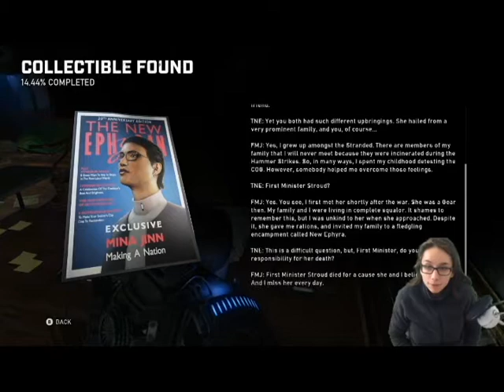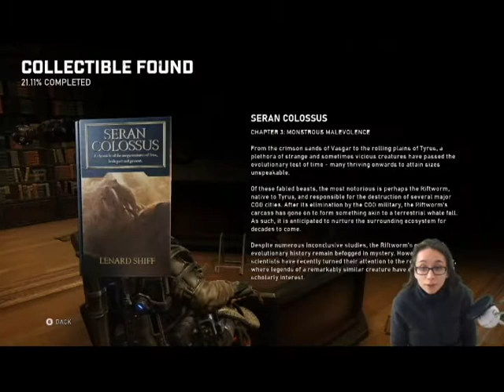Gears 5 Walkthrough Part 3- This is War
JD, Cole, Del, and Fahz have to go to the city to save any civilians that are in trouble. They have to eliminate any Swarm and Pouncers that they come in contact with, and providing support for Lizzie, and the DeeBee units. Then they have to go to Carmine's position to help him kill some more Swarm.

This game is Rated M for: Blood and Gore, Intense Violence, and Strong Language
Follow/Like me on: